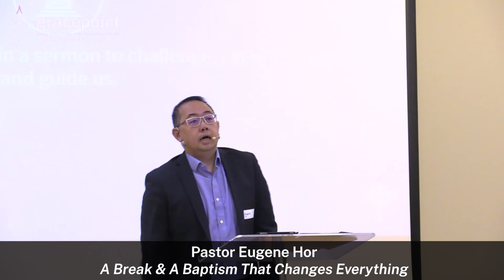Bur AM | 2 Jul 23 - A Break & A Baptism That Changes Everything - Romans 6:1-5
Pastor Eugene Hor | Burwood AM
A Break & A Baptism That Changes Everything
Romans 6:1-5

2 July 2023